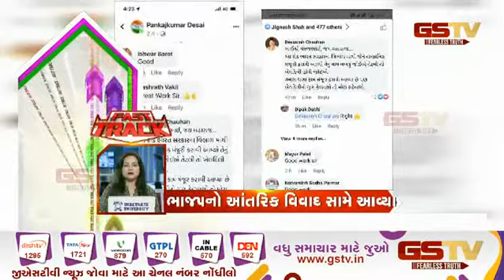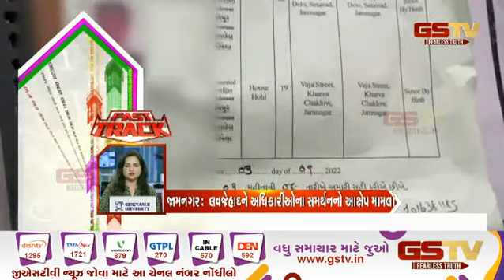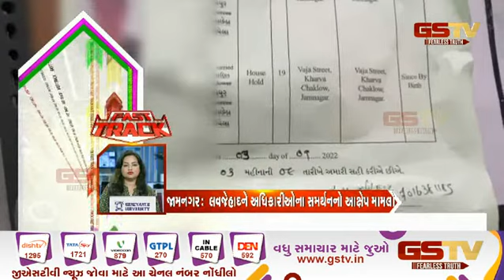Fast Track News : સ્ટેટ બુલેટિન | Gstv Gujarati News